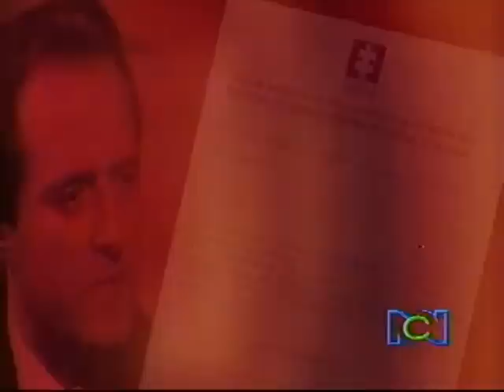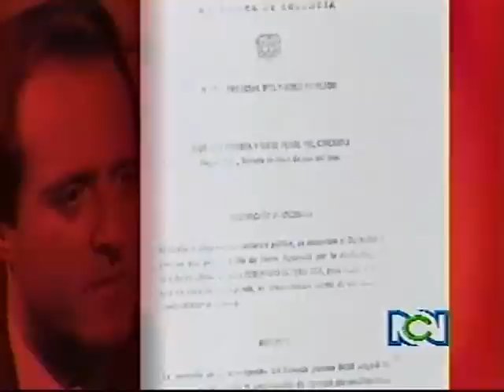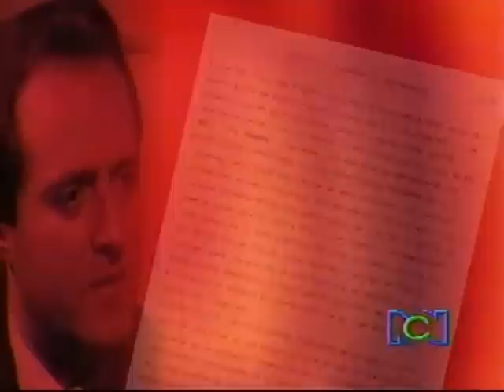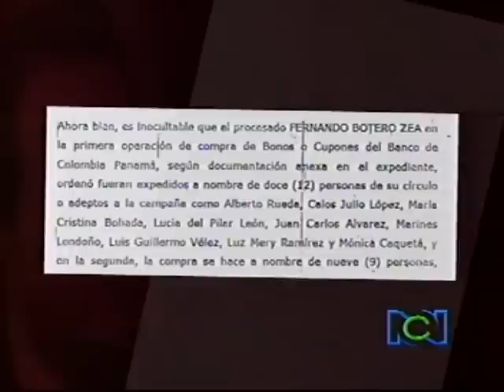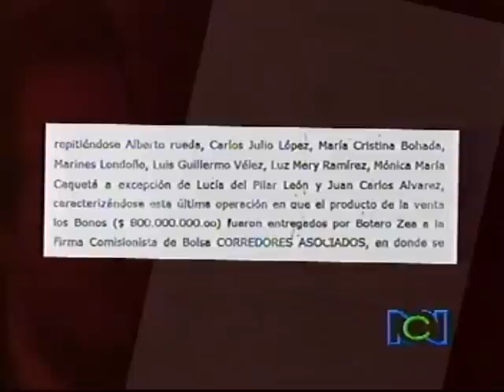Ultima declaración Santiago Botero En Entrevista Con Alvaro García 2 de 3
Ultima Declaración De Santiago Botero en entrevista con Alvaro García. En esta entrevista. Habla sobre el expresidente Ernesto Samper. Y como en su campaña a la presidencia entraron dineros del cartel de cali.